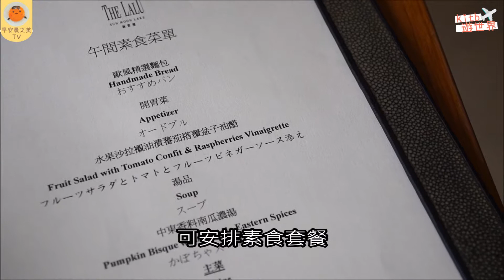【kitb愛台灣 ☆ 涵碧樓東方餐廳】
我來示範如果一邊吃精緻素食一邊吃日月潭(？)

早安！晨之美！ 帶你玩台灣！
❤️台灣租借 WiFi 讀者專屬9折優惠